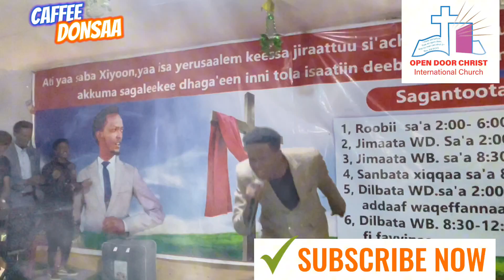Nama Cubbamaa with Fsar.Abdii Tasammaa